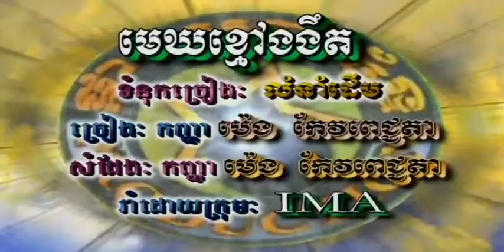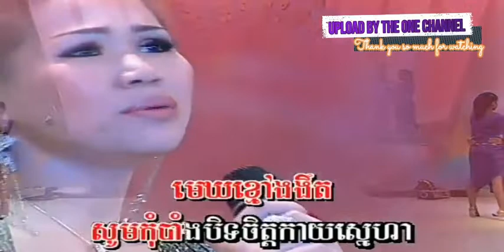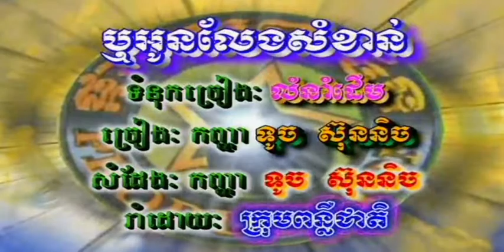មេឃខ្មៅងងឹត ច្រៀងដោយ ម៉េង កែវពេជ្ជតា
មេឃខ្មៅងងឹត ច្រៀងដោយ ម៉េង កែវពេជ្ជតា (Dark sky) អ្នកស្រី ម៉ៅ សារ៉េត​  I គម្រប